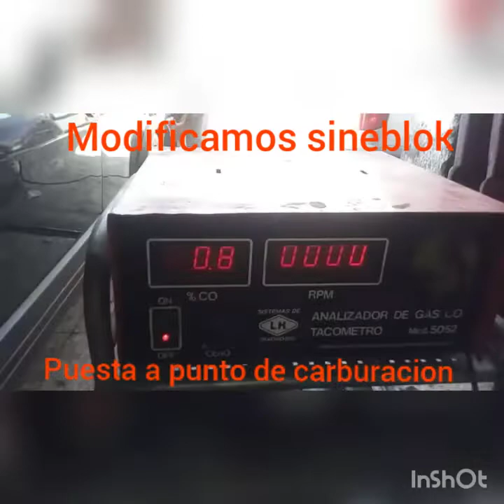Modificamos brazos de suspensión con lactomero . carburamos un auténtico abarth 130tc ritmo